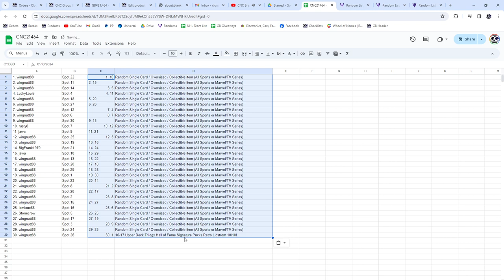Nicklas Lidstrom Autograph Hockey Chancer Break - CNC GB #21,464